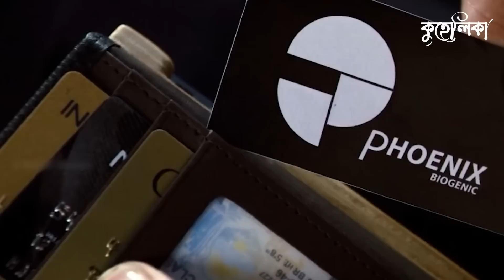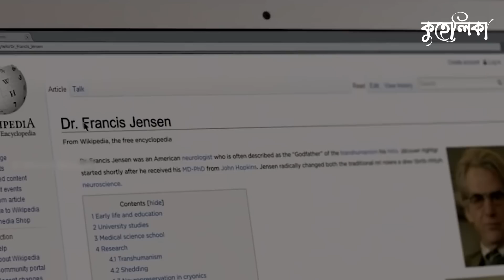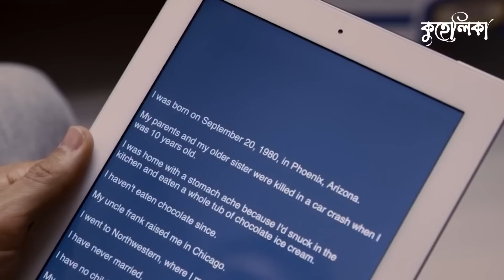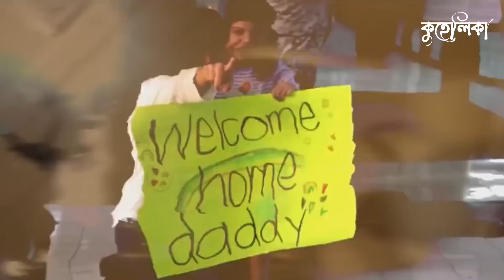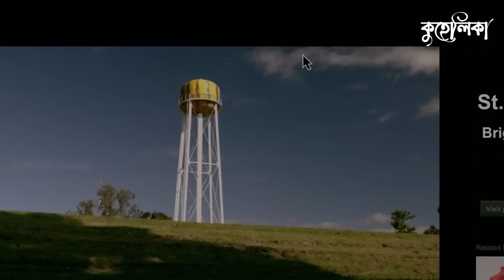বৃদ্ধ বিলিয়নার তার আত্মা একটি কম বয়সী শরীরে ট্রান্সফার করে কিন্তু এরপরেই যত সমস্যা শুরু হয় !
কিছু অজানা গল্প , কিছু ব্যাথা, কিছু সুন্দর উপভোগ্য মুহুর্ত বিলিয়ে দেয়ার একটা ছোট্ট প্রয়াস। উপভোগ্য হয়ে উঠুক প্রতিটি মুহূর্ত...

Anti-Piracy Warning:
This content is copyrighted to Sommohon. Legal action will be taken against those who violate the copyright of the following material presented.